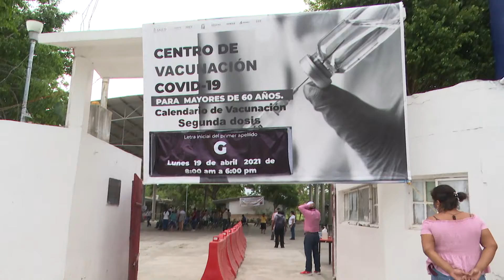Reinician aplicación de segunda dosis en Gaviotas Norte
Se reanudó a partir de este lunes la aplicación de la segunda dosis de 'Pfizer' en el municipio de Centro. En el plantel 30 de COBATAB, en la colonia Gaviotas Norte, se espera inocular a 576 adultos mayores